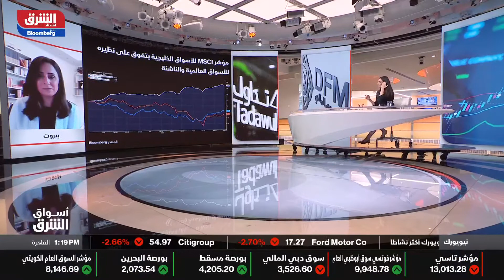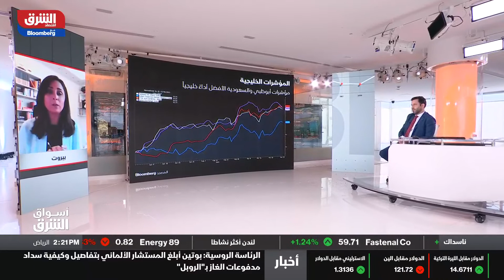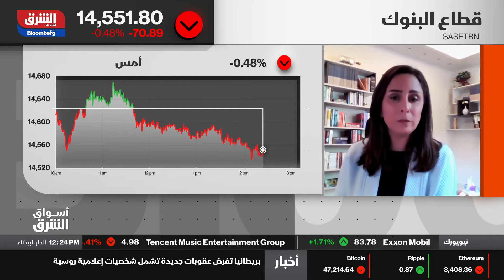اقتصاد الشرق - أسواق الشرق - 31/03/2022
مع نهاية الربع الأول من هذا العام مؤشر MSCI للأسواق الخليجية يتفوق على نظيره للأسواق العالمية والناشئة